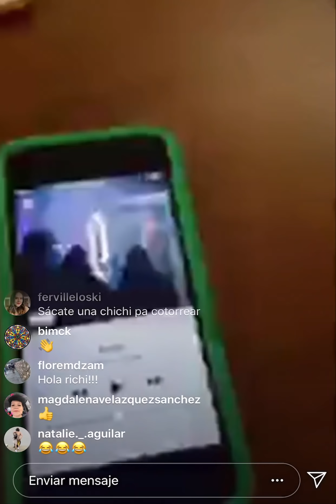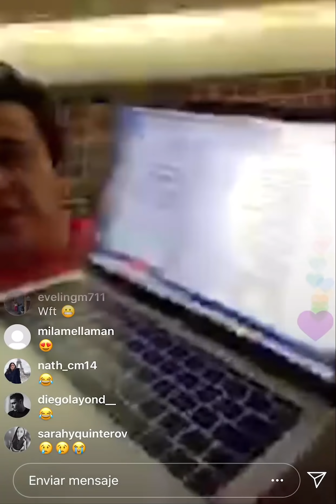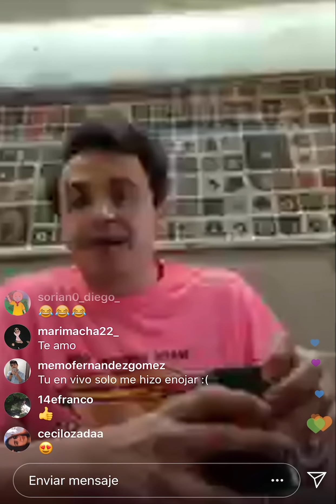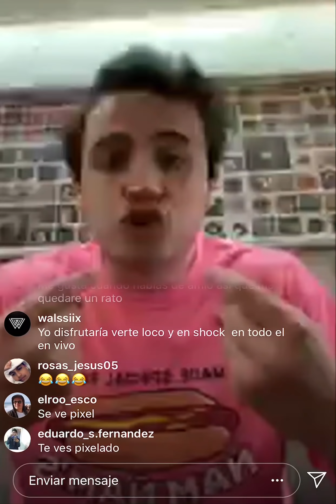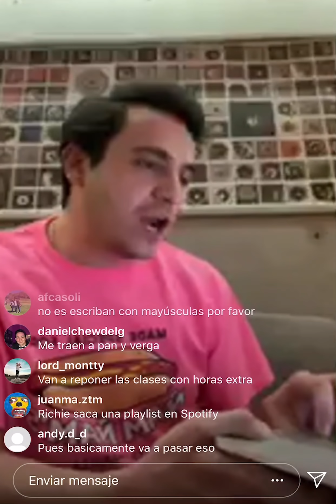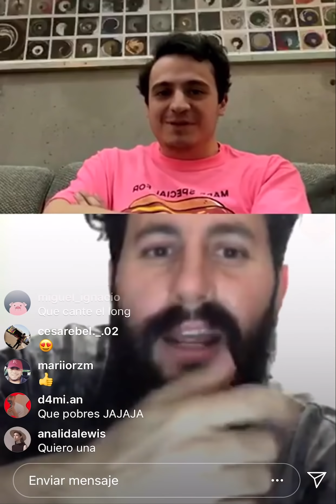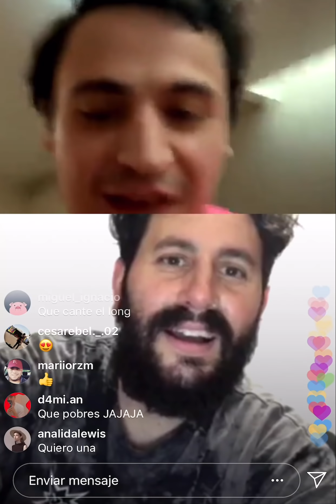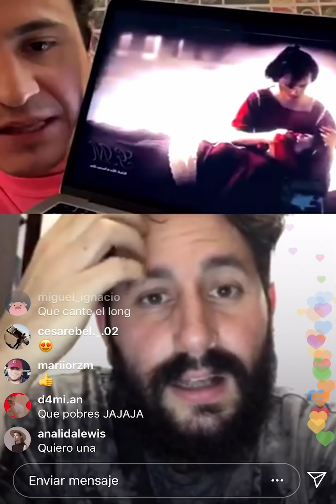FALLAS TÉCNICAS (Live con Lng/SHT y Ana Julia Yeye)